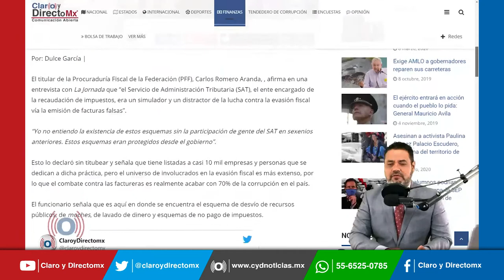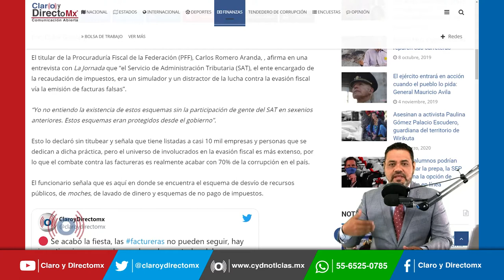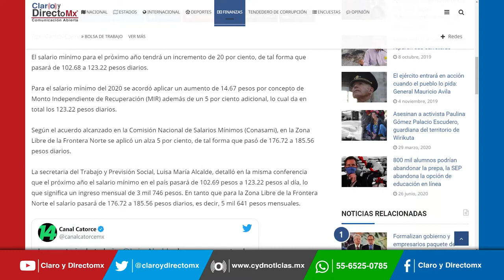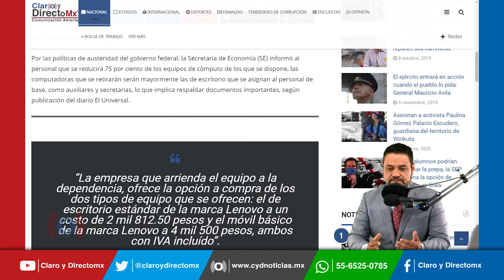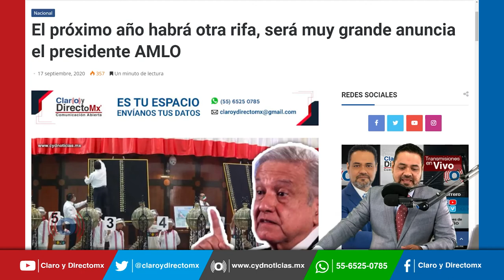Los logros y fracasos del segundo año de Gobierno de AMLO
El martes 1 de diciembre, cierra el ciclo del segundo año  y arranca el tercer año de gobierno del presidente Andrés Manuel López Obrador. ¿Hay logros claros y contundentes?